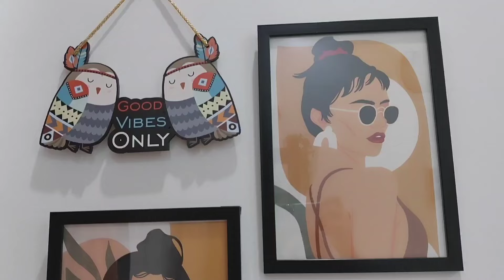Extremely bedroom makeover without paint 2024 ! Pooja Style Corner !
I am pooja thakur sisodiya. I will be here to teach you how to style yourself and your home.

White & Pink Ethnic Motifs Microfiber AC Room Double Bed Comforter

Homesake Algae Red & Blue Pebble & Wooden Printed Table Lamp With LED Bulb

CHHAVI INDIA White & Peach Floral 210 TC Queen Bedsheet with 2 Pillow Covers

Pack of 30 Backflow Incense Cones in Rose, Jasmine and Lavender Scent for Backflow Incense Burners

Aroma Oil Burner Candle Diffuser for Home Fragrance, with 1 T-Light & 2-10 ml

Cube Shape Sitting Stool With Storage Box Living Foldable Storage

Abstact girl Theme 3 Canvas Set Painting for Home& Office Decor

SATYAM KRAFT 5 Pcs Artificial Tulip Lily Flower Sticks For Gifting

Artificial Hanging Plant with Pot, Green & Yellow Leaves pack of 1

Drawer System for Home, Office, Hospital, Parlor, School, Doctors, Home and Kids (5XL- YELLOW)

CRIMSON DECORS VINTAGE WOOD PLANKS 400 X 45 CM Wallpaper

SDM Wallpaper 3D Wall Stickers Wallpaper in Rectangle shape with Multi color For Living Room, Bedroom, Sofa Background, Ceiling, Gypsum Board, Office Size (45 cm x 250 cm)

Amazon product
wallpaper

corner self

Cotton Tufted Black White Lines Cushion Cover, 20x12 Inches, Pack of 1

SASHAA WORLD Multi Striped Sofa Throw Blanket (100% Cotton, Size: 150x125 cm)

ANKIT Wooden Floor Lamp with 4 Tier Shelf for Home Décor || Living Room || Bed Room || Study Room Tripod Wooden Night Floor Lamp for Best Decorative Item (Brown Floor Lamp 4 Tier Shelf)

MARINER'S CREATION Premium Home Decor showpiece- Set of Three Modern Art Man showpiece for Living Room | Home Decor Items | House Warming Gift 9x6x12.5cm

May not start this channel without your support so keep supporting me like this..
pooja thakur sisodiya

note: Don't use any pictures and video clips without my permission.